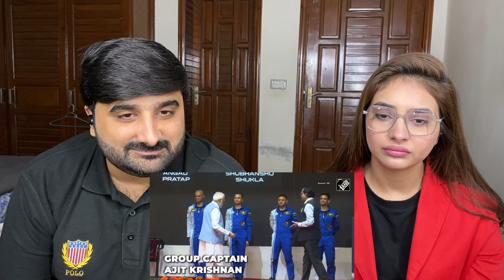Pak reacts on India’s 4 astronauts for Gaganyaan mission revealed, PM Modi 🇵🇰🇮🇳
azurabireacts❤️